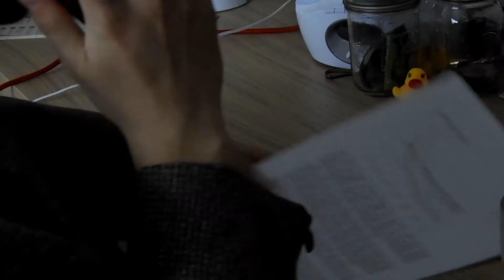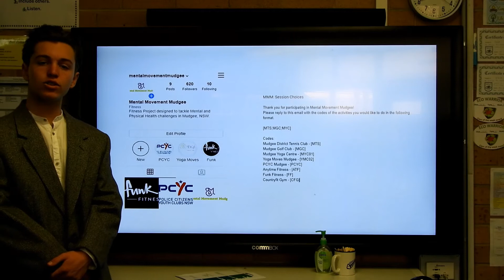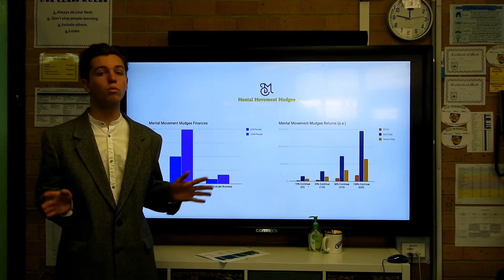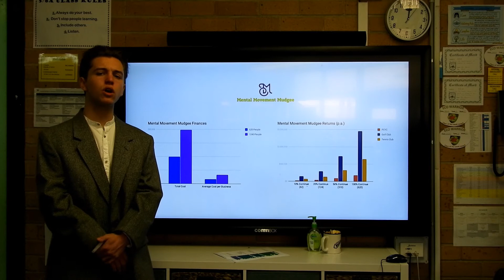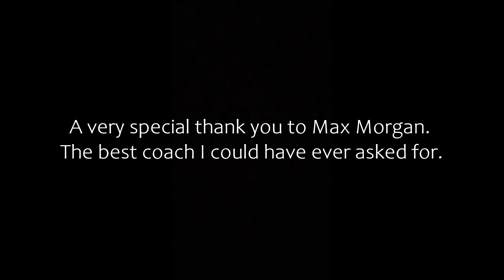Ethan (Mudgee) "Mental Movement Mudgee" Community Service Pitch Film